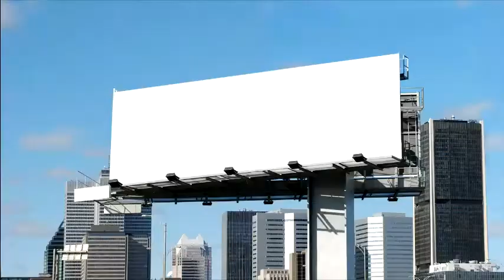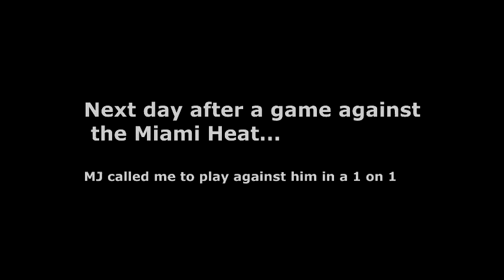How I got in the NBA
(TDU2)
(GTA IV)
(NBA 2K12)